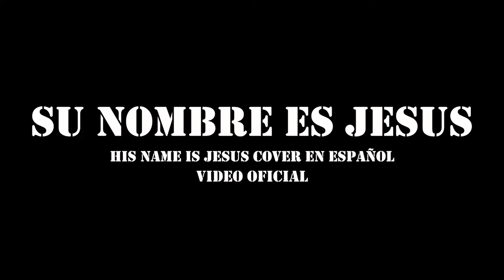Video-COVER-Su Nombre Es Jesús/His Name Is Jesus Versión Español Feat. Jonathan Casillas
Video/cover de His name is Jesus por @JeremyRiddle  de gran bendición a sus vidas. Gracias por el apoyo déjenos sus comentarios y sus likes y compártanlo así podemos seguir mas contenido. Bendiciones.

Adaptación original por EliJaz Music
Interpretada por Jonathan Casillas